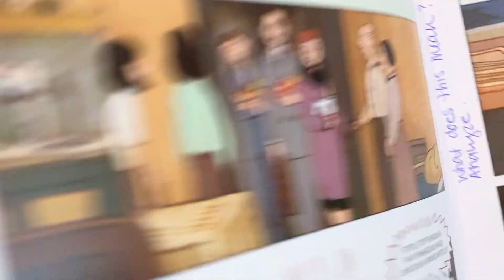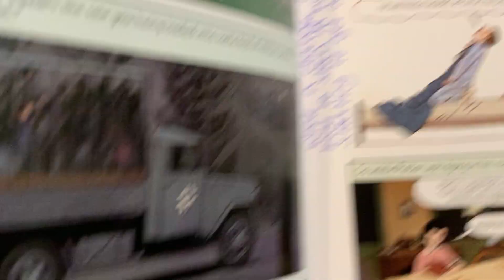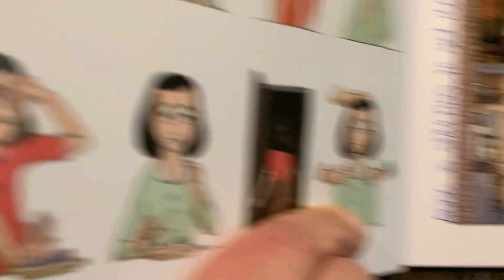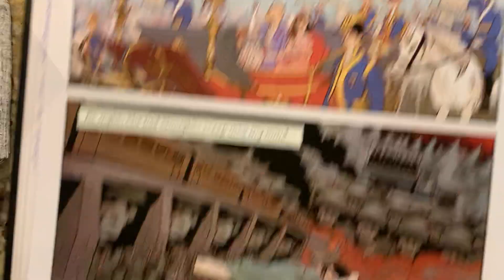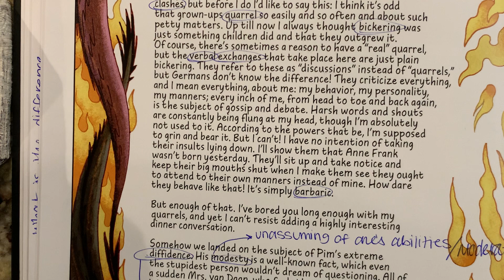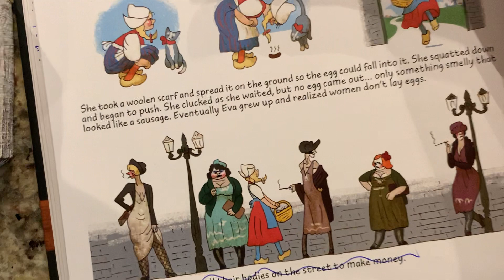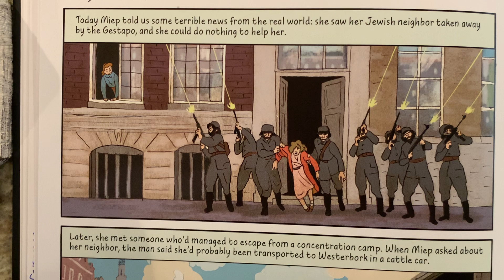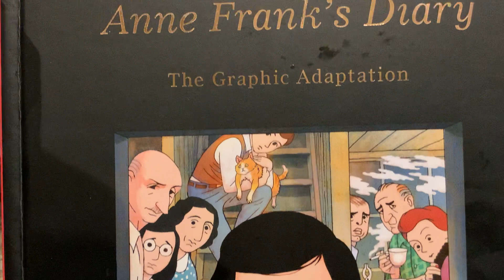Anne Frank's Diary (Graphic Adaptation) p. 24-40